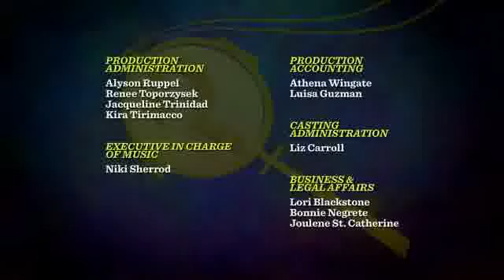Scooby-Doo! Mystery Incorporated Opening and Ending Theme Song Reversed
This is a video of a revisit the Scooby-Doo! Mystery Incorperated opening and ending theme song in reverse. I hope you enjoy it.